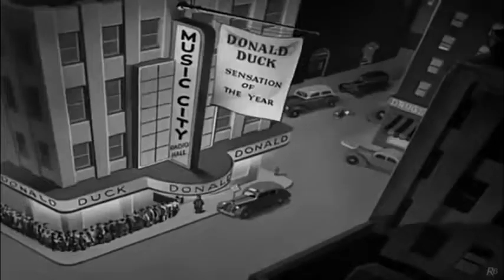Porno Paperino - Occhi Fotonici (prod. Dieg)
Zattera sul mare che
Galleggi insieme a me e te
Si vede bene il cielo
Anche se stiamo già dormendo
Ci incontriamo dove c'è
Quel sogno in comune di
Noi due che camminiamo
Con del latte e due brioches
Anche se ronfi ed io
Non riesco a perdere
Controllo della mia coscienza
E di quello che c'è
Non mi riguarda se
Tutto il mio mondo è
Lontano mille miglia
Da quello che dovrebbe essere

Baciami anche sui gomiti
Beviamo alcolici
Raggi fotonici
Allora baciami anche sui gomiti
Beviamo alcolici
Occhi fotonici

Stelle cadenti gocciano nel mare
Se siamo persi e non sappiamo dove andare
Ci lasceremo vagabondare dall'attrazione lunare
Spariamo troppe puttanate
Chi se ne fotte del giudizio morale
Vediamo il sole tramontare
Mentre fumiamo in mezzo al canale
In punta di piedi mi muovo lento
Quasi non tocco il pavimento
Spalanco le porte come il vento
Quando sei qui dentro

Compari e baciami anche sui gomiti
Beviamo alcolici
Raggi fotonici
Beviamo alcolici
Occhi fotonici
Beviamo alcolici
Raggi fotonici
Beviamo alcolici
Occhi fotonici

Beviamo alcolici
Raggi fotonici
Beviamo alcolici
Occhi fotonici
Beviamo alcolici
Raggi fotonici
Beviamo alcolici
Occhi fotonici